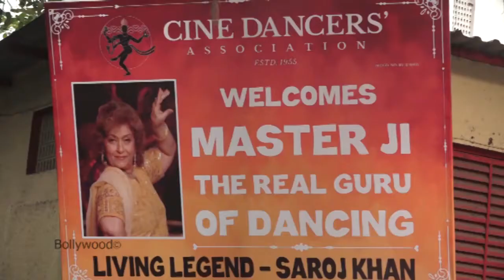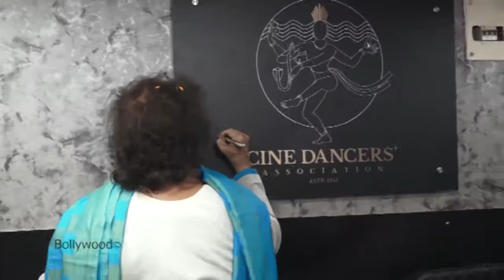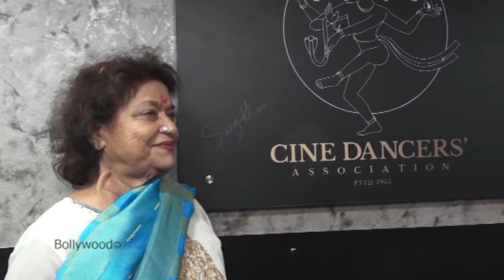Crazy People Fan For Choriographer Saroj Khan Death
Source - StarAmitabhBacchan

Important Personality